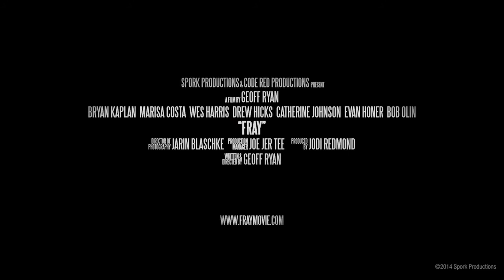Fray - Official Trailer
Just back from combat, a young Marine veteran faces a new battle to find purpose in the mundane existence of civilian life while struggling through a shattered economy while burdened by the physical and emotional scars of war.